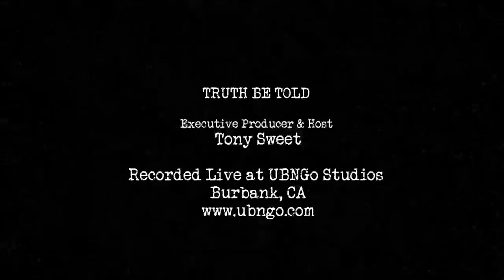The Secret Lives of Marilyn Monroe: NYT Best Selling Author Anthony Summers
Tony Sits down with Best Selling Author Anthony Summers to talk about his book turned Netflix Hit Movie. Goddess: The Secret Lives of Marilyn Monroe.  Anthony interviewed 600 people for this book, which reveals unknown truths, some funny, some very sad, about this brilliant but troubled woman. First to gain access to the files of Monroe's last psychiatrist, he throws light on Monroe's troubled psyche and her addiction to medications. He establishes once and for all that she was intimately involved with John and Robert Kennedy, who probably covered up the circumstances of her death.

There is new TRUTH BE TOLD content three times each week: tune into the MINUTEMAN REPORT, hosted by Robert Hensley, live on Mondays at 3P PT/6P ET, check out TRUTH BE TOLD TRANSFORMATION hosted by Bonnie Burkert, live on Wednesdays at 3P PT/6P ET, and join Tony Sweet with the original TRUTH BE TOLD on Fridays Live at  3P PT/6P ET!

Be sure click on our SHOP page to get official TRUTH BE TOLD merchandise!
Follow Tony on TikTok @truthbetoldparanormall